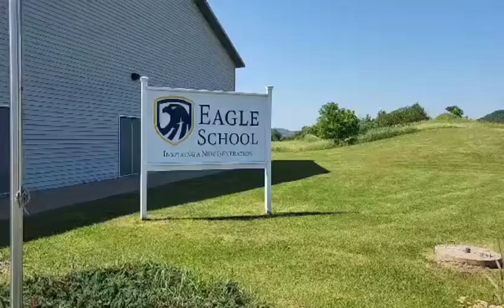Eagle School, Wisconsin - USA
Conheça a estrutura da Eagle!